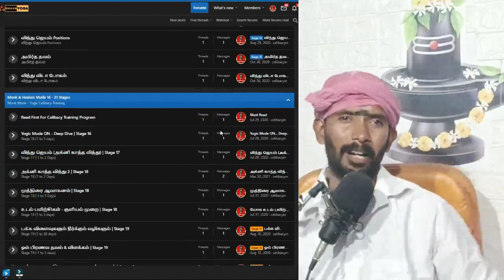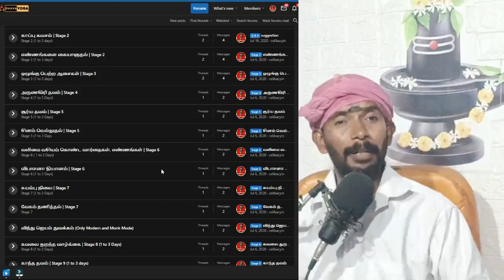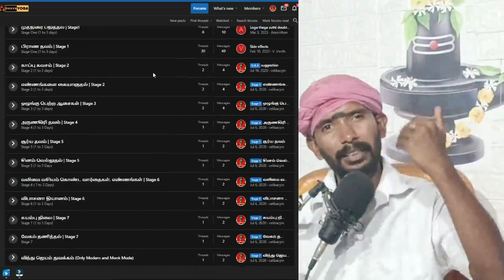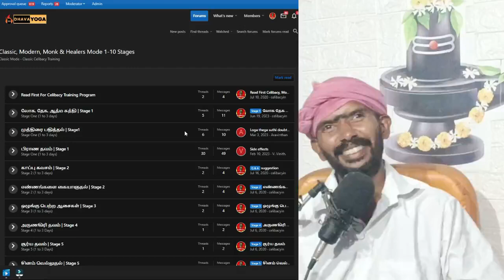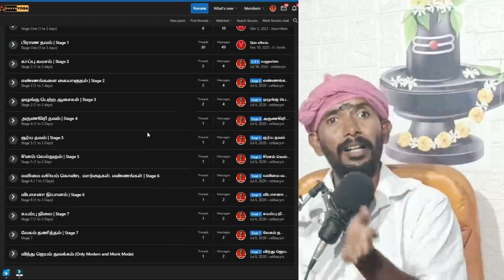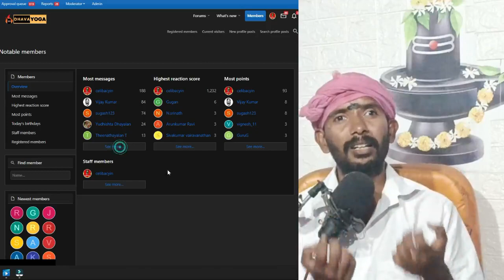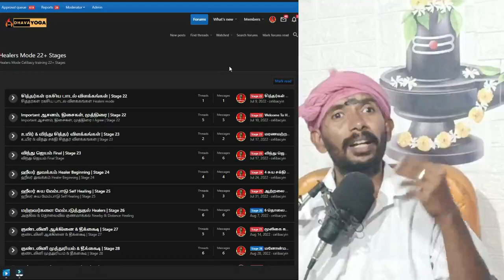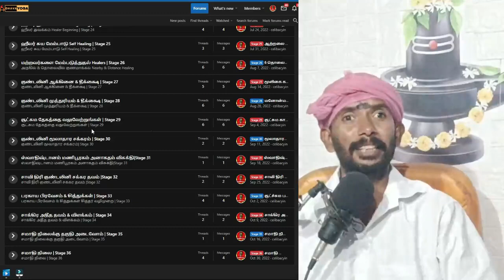பிறவியை வீணாக்காதீர்! Dhavayoga and Temple updates Day 35 Celibacy Yoga Meditations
In This video we discuss about our New Training website Dhavayoga.com & Current status of Brahmacharya Uyir Shivan Temple

To get Regular updates Join